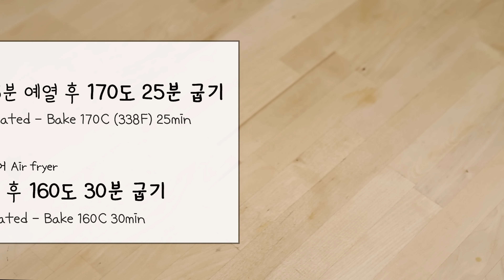선물하기 너무 귀여운 동물 케이크 만들기🐻🐥 (종이컵계량, 에어프라이어)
안녕하세요! 곰쓰 쉬운 베이킹입니다
이번 영상은 귀여운 동물 모양의 케이크 입니다
곰쓰의 곰 모양으로 케이크를 한 번 만들어 보고 싶었는데
곰 모양으로 케이크를 만들기가 어렵고 복잡하더라고요
그래서 최대한 누구나 간단하고 쉽게 만들어 볼 수 있도록
복잡한 아이싱 없이 컵에 재료를 담기만 하면 만들 수 있게
레시피를 만들어 보았습니다! 준비과정이 조금 있긴 하지만
준비만 다 해놓으면 만들기는 정말 간단하고 쉬워요!
곰, 병아리 모양이 말고도 다른 동물로 만들어도 좋습니다
너무 귀엽고 포장도 편리해서 선물하기에 너무 좋아요

0:14 종이호일 재단
0:50 케이크 시트 만들기
4:28 초코 가나슈 만들기
4:54 케이크 시럽 만들기
5:15 케이크 시트 자르기
6:31 카스테라 가루 만들기
6:49 초코 생크림 휘핑
7:44 초코 케이크 용기에 담기
9:26 카스테라 가루 묻히기
10:00 병아리 케이크 담기
10:59 병아리 케이크 가루 묻히기
11:13 곰, 병아리 얼굴 꾸미기
12:48 케이크 념념

| 계량 |
종이컵 = 일반 종이컵으로 사용(180ml 용량)
숟가락 = 일반 일회용 숟가락 사이즈
영상을 참고 하면서 계량 하세요

오븐 - 170도 15분 예열 후 170도 25분 굽기
에어프라이어 - 5분 예열 후 160도 30분 굽기

[ 곰 초코 케이크 시트 4개분량]
(정사각 2호팬 16.5cm x 4.5cm)
계란 3개 (150g)
설탕 2/3컵 (90g)
박력분 1컵 (100g)
코코아파우더 3티스푼 (10g)
베이킹파우더 2/3티스푼 (3g)
무염버터 40g
우유 3숟가락 (30g)
소금 1/3티스푼 (2g)

[ 초코 가나슈 ] (4개 분량)
생크림 1/3컵 (60g)
다크 초콜릿 2/3컵 (60g)

[ 초코 크림 ] (4개 분량)
생크림 또는 휘핑크림 2컵 (360g)
설탕 3숟가락 (30g)
코코아파우더 2스푼 (15g)

[ 케이크 시트 시럽 ] (4개 분량)
물 1/3컵 (60g)

[ 병아리 기본 케이크 시트 ]
계란 3개 (150g)
설탕 2/3컵 (90g)
박력분 1컵 (110g)
무염버터 40g
우유 3 숟가락 (30g)
바닐라익스트랙 1티스푼 (3g)

[ 병아리용 기본 생크림 ]
생크림 또는 휘핑크림 400g
설탕 4숟가락 (40g)

* 버터는 식용유로 대체 가능합니다
* 설탕은 다른 것으로 대체 불가능합니다
* 박력분은 중력분으로 대체가능해요
* 우유는 물이나 두유로 대체가능해요
* 베이킹 파우더는 생략가능해요
* 바닐라익스트랙은 생략가능해요

* 사용한 용기, 포장 *
디저트 투명컵 세트 (260ml)
투명 미니 사이즈 위생스푼 (10cm)
복조리형 손잡이 봉투 30 x 21.5cm
전부 다이소에서 구매하였습니다

* 보관방법 *
냉장고에 최소 6시간 이상 숙성하시면 좋아요
냉장보관 최대 7일 보관가능
장기 보관시 냉동보관하세요 (30일)

* 베이킹 팁 *
1. 케이크 시트는 미리 만들어 두어 하루 실온 숙성하시면 좋아요
2. 동물성 생크림의 경우 오버 휘핑을 할 경우 분리가 쉽게 날 수 있습니다
휘핑정도에 주의하며 어느정도 풍성하게 올라오면 저속으로 휘핑하세요
3. 생크림을 휘핑할 때에는 차가운 상태가 유지되어야 분리나지 않습니다
생크림은 사용 30분 전 냉동실에 두거나 아이스팩,얼음을 받쳐 휘핑하세요
4. 생크림 휘핑이 어려울 경우 식물성 휘핑크림을 10~20% 정도 추가합니다